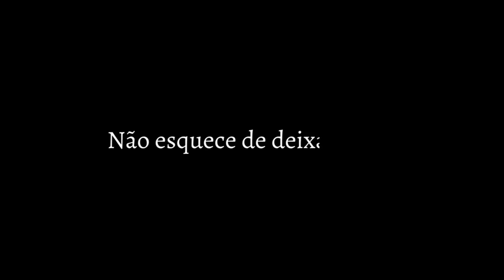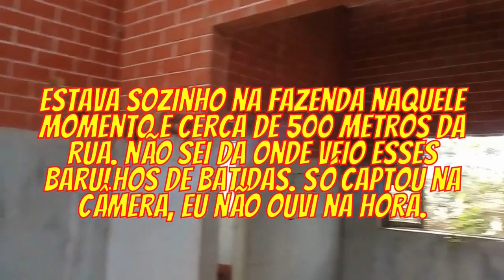CASARÃO VERMELHO DOS ESCRAVOS - LUGAR DE MUITAS HISTÓRIAS SOFR1M3NT0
OLÁ PESSOAL. ESTOU DE VOLTA NESTE DIFERENTE CASARÃO VERMELHO DOS ESCRAVOS. ELE TEVE ALGUMAS REFORMAS AO LONGO DO TEMPO, MAS SUA ESTRUTURA ORIGINAL ESTÁ INTACTA. SUGUNDO INFORMAÇÕES, ELE FOI CONSTRUÍDO NO SÉCULO 19 COM MÃO DE OBRA ESCRAVA. AINDA HÁ ATRÁS DO CASARÃO O TRONCO (instrumento de castigo) USADO PARA CASTIGAR OS ESCRAVOS DA FAZENDA.

VENHA PARA MAIS UMA AVENTURA DO CANAL @fabricioSB

DEIXE SUA OPINIÃO E SUA SUGESTÃO NOS COMENTÁRIOS

TMJ PESSOAL